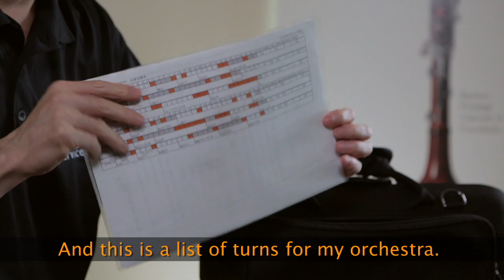What's In My Bag Featuring Hidemi Mikai | Backun Clarinet Concepts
Principal Clarinet of the Tokyo Metropolitan Symphony Orchestra and Backun Artist, Hidemi Mikai, shows what's in his clarinet gig bag.

Hidemi plays on MoBa Grenadilla Gold Clarinets with MoBa barrels, bells and PRT+ mouthpieces.

To learn more about Backun Clarinet products and the Artists who play them, or to download our free clarinet resources: visit our website, Like us on Facebook and subscribe to our YouTube channel.